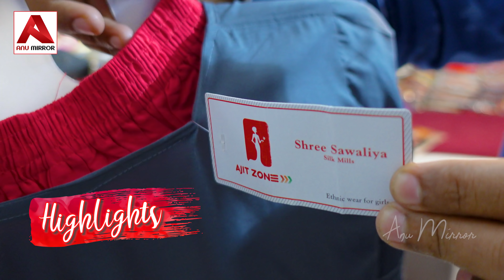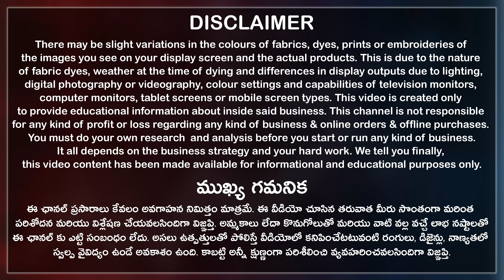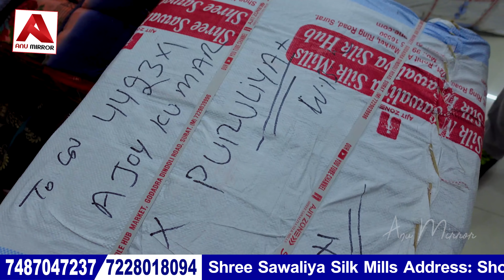Sarees ₹130 Kurtis ₹80 Leggings ₹75 Jeans ₹110 palazzo ₹130 Dress Materials ₹250 Surat Wholesale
ఇక్కడ అన్ని రకాల Dressesని తక్కువ ధరలకు కొనుక్కోవచ్చు.
Hey, This is the best wholesale textile market in surat to buy a variety of sarees, Kurtis, dress materials, leggings, jeans kurta with palazzo set also dresses for daily wear, office wear, workwear and partywear for ladies, girls and women.

Shree Sawaliya Silk Mills Address:
Shop No 39 to 42, Ground Floor, Polaris Textile City Market, Near Kangaroo Circle,
Opposite Essar Petrol Pump, Godadara Dindoli Road, Surat City, Gujarat State, India. PIN Code 395010.

00:00 Highlights
01:01 Disclaimer
01:18 Shop Introduction
01:58 Shop Collection
25:28 Conclusion